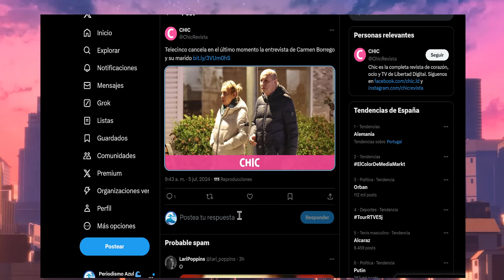CARMEN BORREGO HUMILLADA EN TELECINCO Por Terelu campos Y Alejandra rubio DE VIERNES